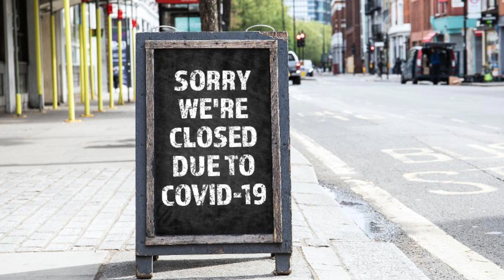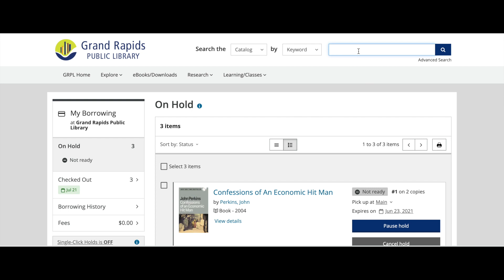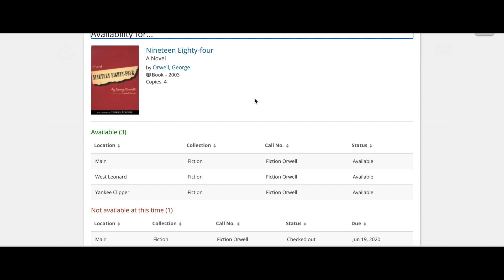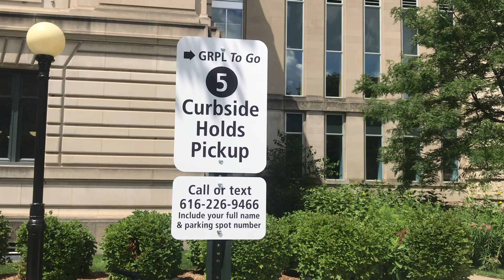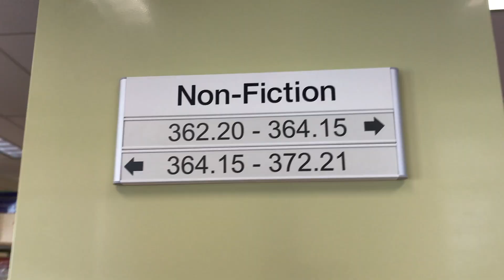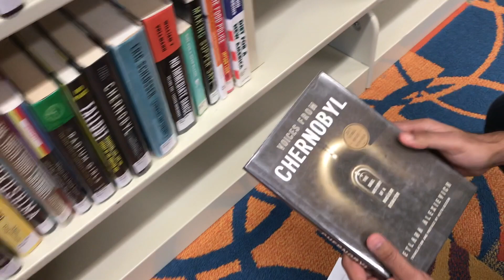அமெரிக்காவில் நூலகம் | கொரோனா காலத்திலும் நூலகம் எப்படி இயங்குகிறது? | America Tamil Vlog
இந்த முறை ஒரு புதிய முயற்சியாக.. அமெரிக்காவில் இந்த கொரோனா காலத்திலும் பாதுகாப்பான முறையில் நூலகங்கள் இயங்கிவருகின்றன. நான் நூலகத்திலிருந்து ஒரு புத்தகம் வாங்கி வந்ததை Vlog போல பதிவு செய்ய முயன்றிருக்கிறேன்.. நண்பர்கள் பார்த்துவிட்டு கருத்துக்களைப் பகிருங்கள்.